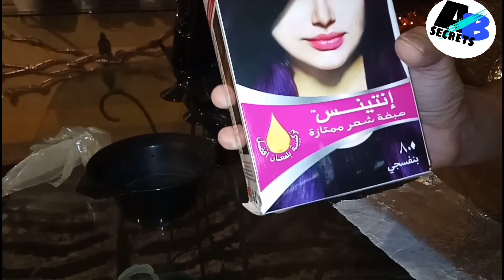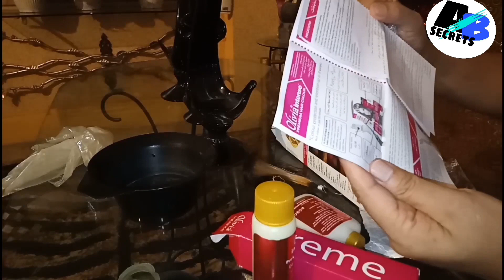Olivia violet intense colour streaks and base colour /anil blue secrets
Olivia violet hair colour
purple hair colour technique
violet streaking and base coliur